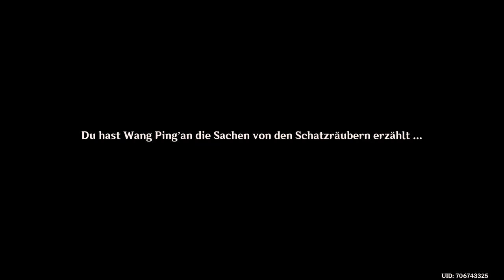Genshin Impact - Hierher - 2022.01.09